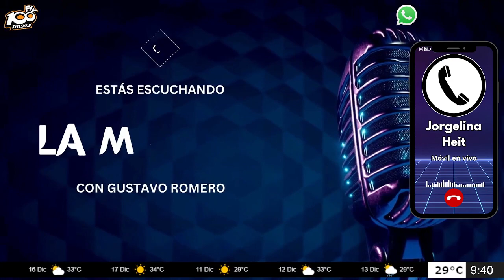🔴┃MÓVIL EN VIVO┃Paloma Egea - Nueva Directora de Regional Educativa IV A